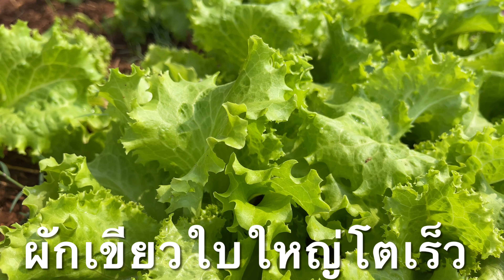ทำไมเพิ่งรู้!3สิ่งนี้ใส่ปลูกอะไรด็งามพริกดกบ้าคลั่งพืชงามไล่มดเพลี้ยดินแข็งแค่ไหนทำตามนี้แม่ก้อยพาทำ